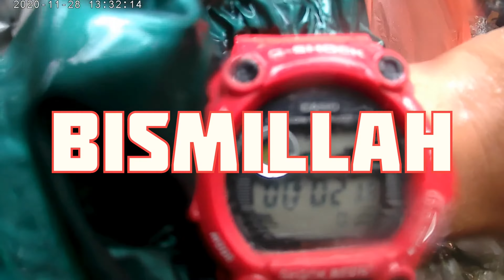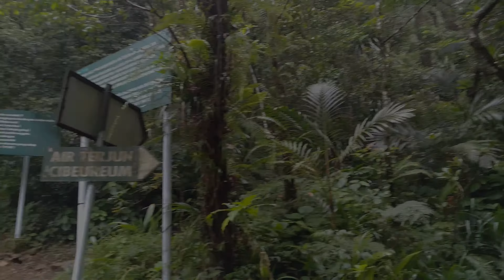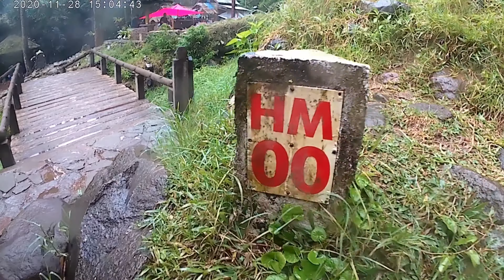Pendakian / Hiking Curug Cibeureum Di kala Pandemi Covid 19 Part 2 LG#$4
Halo Apa Kabar Kembali lgi dengan kami Lontar Garage #17 , kali ini kita melakukan toruring camping, dan pendakian menuju Curug Cibeureum, ini adalah part 2 lanjutan dri part 1 sebelumnya di video kami dari Lontar Garage #17,
channel kami ini seputaran Olahraga dan Otomotif dan di otomotifnya beragam dri seputaran ,motor,mobil,touring,road trip dll, yu subscribe dan share video kami suapaya bisa melihat keseruan channel kami, dan jangan lupa follow IG kami dan team